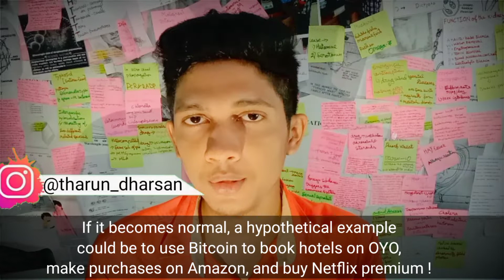what is Bitcoin / cryptocurrency / business Dawn with Dharsan / Tharun Dharsan / Bitcoin